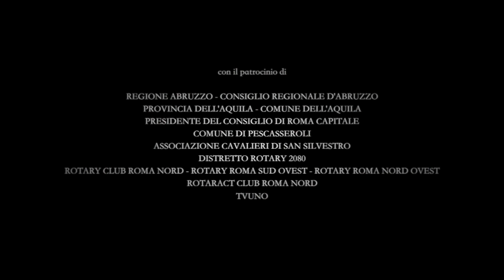ALLA MIA CITTA' (Alessio Boni) Anteprima Concerto 6/4/2014/Jacopo Sipari Di Pescasseroli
Alessio Boni interpreta la poesia di Giosafat Capulli "Alla mia città"
Anteprima Concerto 6/4/2014/ "Una Preghiera per L'Aquila"
Direttore Jacopo Sipari Di Pescasseroli
Un video di Giacomo A. Iacolenna
Riprese di Leni Del Vecchio